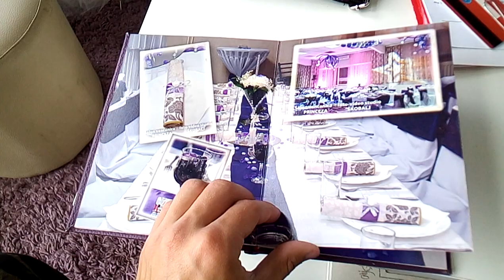izrada fotoknjiga Loznica-salon vencanica Princeza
Foto video studio Škobalj 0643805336 izrada fotopoklona, slike na platnu,pozivnice...snimanje svecanosti HD